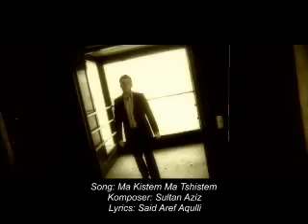afghan song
What we are and where are..